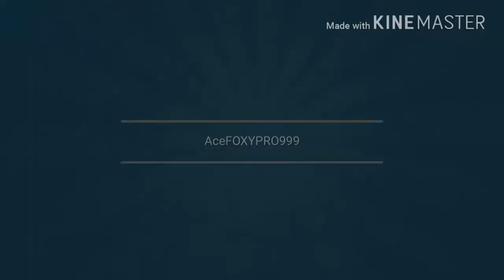Which one is better|PIXEL STRIKE 3D or PIXEL GUN 3D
Sorry I needed to reupload this with a thumbnail and enjoy and have a great day